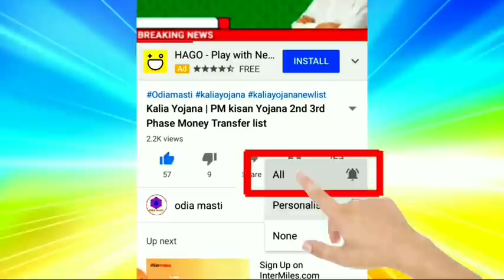pm kisan 8th instalment date | 14 March 2021 | Govt Announced BIG News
Topic cover:-
1. pm kisan 7th instalment date
2. 14 March 2021
3. Heavy to heavy rain in odisha
4. Kalia yojana
5. Pm kisan
6. Kalia yojana money transfer date
7. today morning news
8. Govt Announced BIG News